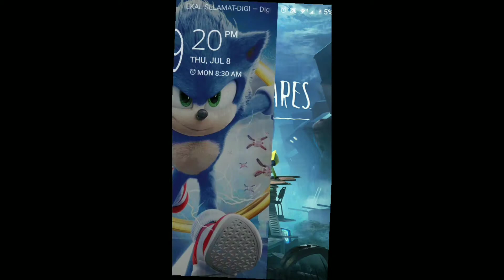Roblox kitty chapter 1(completed)